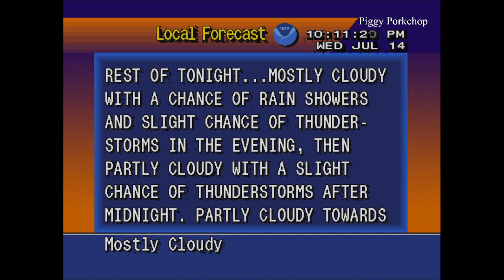EAS Child Abduction Emergency (AMBER Alert) Adams County, Colorado Statewide Alert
DESCRIPTION EN

This is the Colorado Bureau of Investigation with an AMBER Child Abduction Alert. We have received this important announcement regarding an abducted child in the city of Westminster in Adams County.

The Westminster Police Department is searching for one-year-old Gabrielle Martinez last seen in the vicinity of Ninety-Second Avenue and Federal Boulevard about six o clock this evening. Gabrielle Martinez is described as a one-year-old, white, female, two feet tall, twenty pounds, brown hair, and brown eyes. Gabrielle was last seen wearing pink and yellow onesie investigators believe Gabrielle may have been taken by Alexander Martinez, a twenty-eight-year-old white male wearing black shorts and no shirt. They may be traveling in a 2011 Toyota Camry tan in color with Colorado license plate BBCS47.